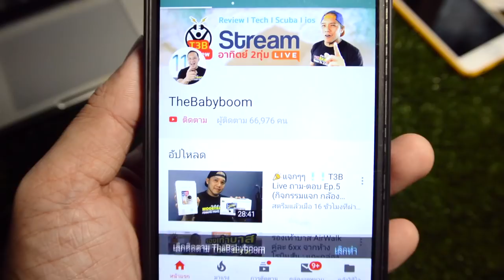Review Smart Watch2019 (วัดหัวใจได้) Nanotech V9 by T3B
Smart Watch 2019 Nanotech V9 นาฬิกาแอนดรอย วัดอัตราการเต้นหัวใจ